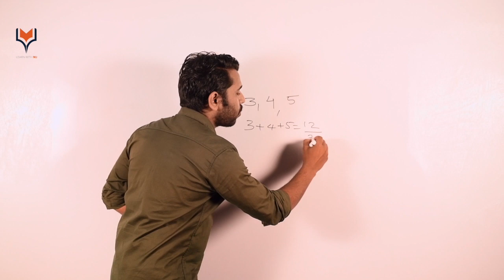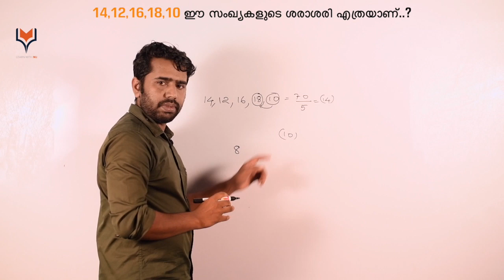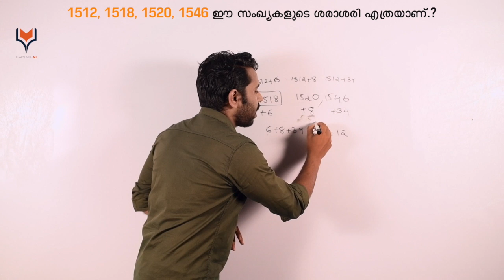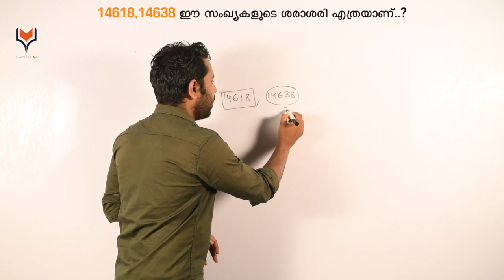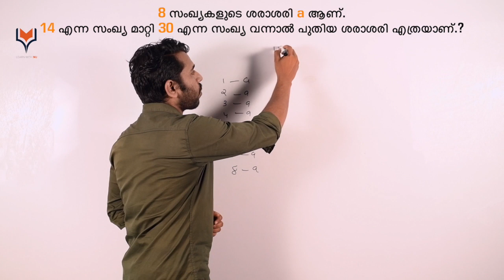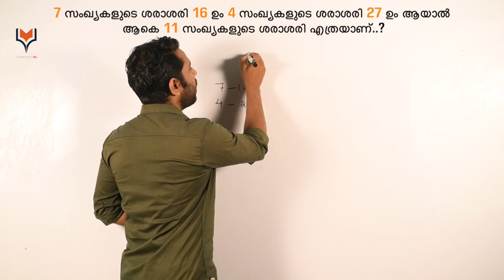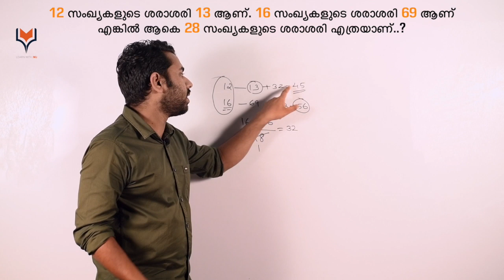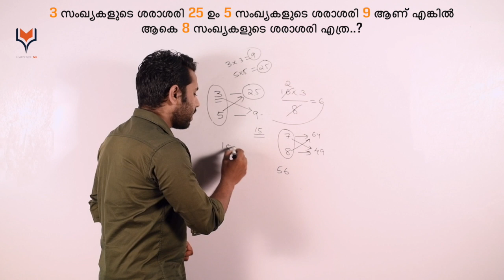Learn with MJ |മത്സര പരീക്ഷകളിലെ ശരാശരി part- 1 Average for competition exams part-1 SSC/PSC/banking